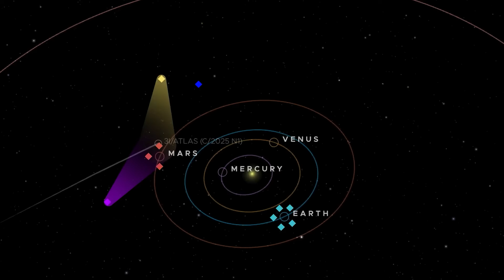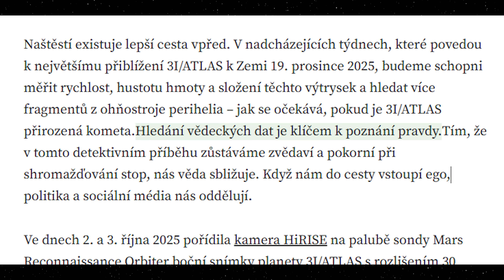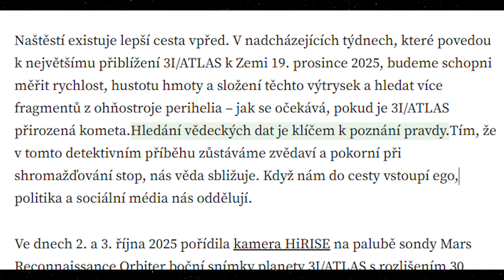Za měsíc se to stane! Den D: 19. Prosince 2025. Kometa 3I/Atlas bude nejblíž Zemi. Co se stane?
19. prosinec 2025. Den, který se už nikdy nebude opakovat.
Naše planeta se přiblíží k mezihvězdnému objektu 3I/ATLAS – kometě, která přiletěla z jiné hvězdné soustavy a chová se způsobem, který vědci neumějí úplně vysvětlit.

Ve videu se podíváme na to:
🔸 Co přesně se stane 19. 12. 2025
🔸 Jak daleko od nás 3I/ATLAS proletí
🔸 Proč mění barvu a vykazuje negravitační zrychlení
🔸 Co říká profesor Avi Loeb a proč jeho slova vzbudila pozdvižení
🔸 Kde a v jakém směru z Česka ji můžeš sledovat
🔸 Co by se stalo, kdyby se rozpadla právě u Země
🔸 A kam kometa zamíří poté, co naši soustavu opustí

3I/ATLAS je největší vesmírná událost roku 2025.
Možná i celé dekády.
A 19. prosince máte možnost vidět návštěvníka z jiné hvězdy na vlastní oči.

👇 Do komentářů mi napište, jestli budete sledovat oblohu se mnou!

Mějte se fajn! 😍